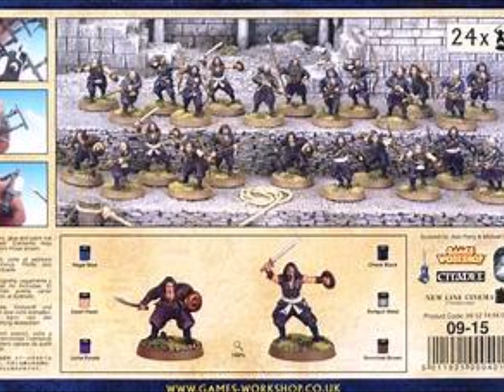Corsairs of Umbar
Sail with the Corairs of Umbar as they raid up and down the Coasts of Gondor. Burn Gondiran Settlements capturing slaves for the market and plunder the homes of the poeple. Align with Sauron and the the Haradrim to copnquer Gondor.